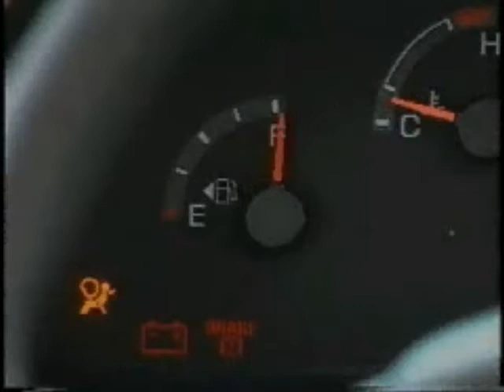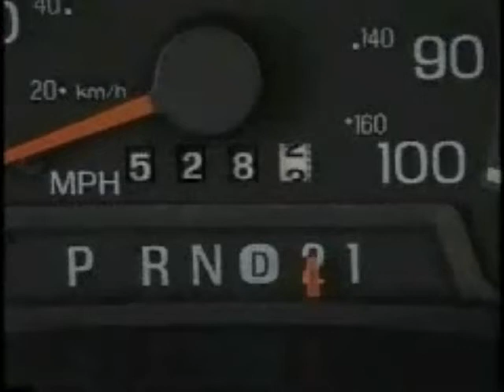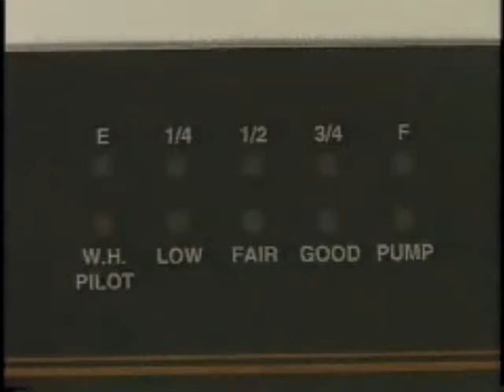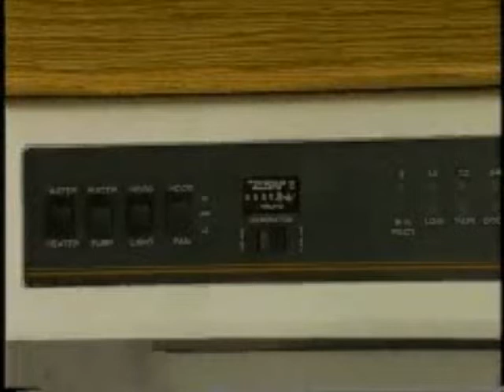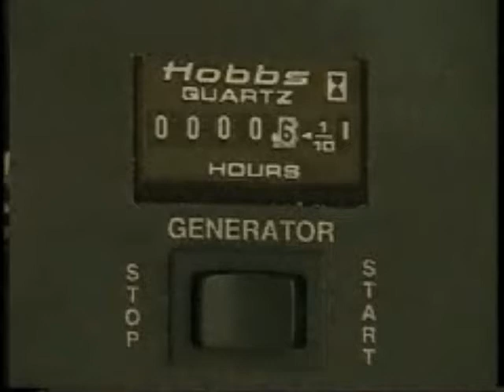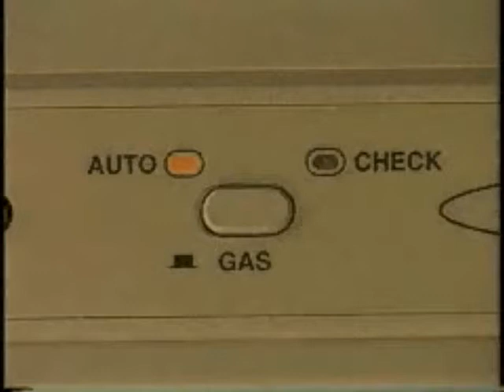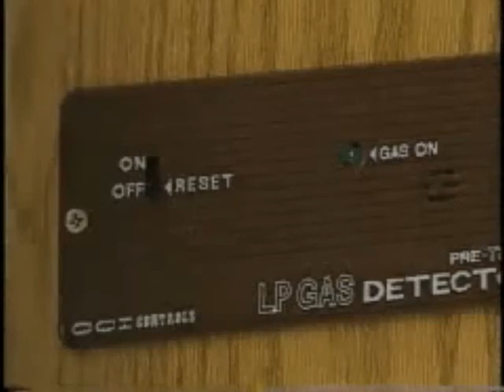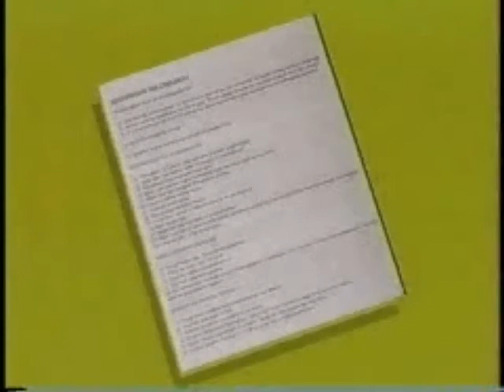Motorhome Instruction Video - French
Motorhome Instruction Video - French Version from El Monte RV